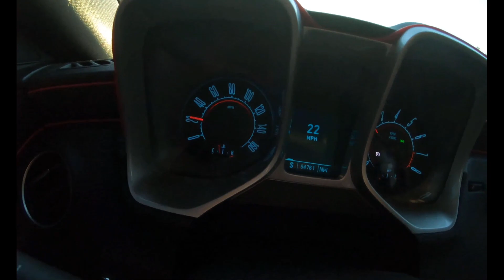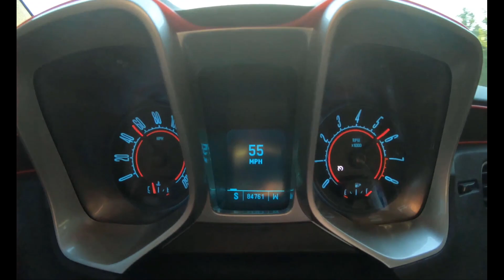Why i got a v6 Camaro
Performance Modifications:

Volant Cold Air Intake
Overkill 76mm Throttle Body
OBX Longtube Headers (Catless)
Magnaflow Resonated X Pipe
Magnaflow 10416 Mufflers
Tuned by Trifecta

Suspension:

H&R Lowering Springs

Very controversial topic that gets brought up on a daily basis, figured id give you guys my reasoning and what my plans are for the build. I hope you guys enjoy!

Mods:
Volant CAI
Overkill 76mm TB
Custom Catback Exhaust
Trifecta Tune
OBX Catless Longtube Headers (Havent had time to get installed yet)